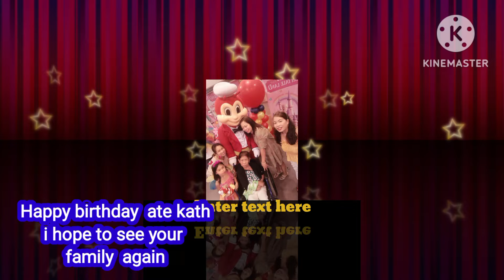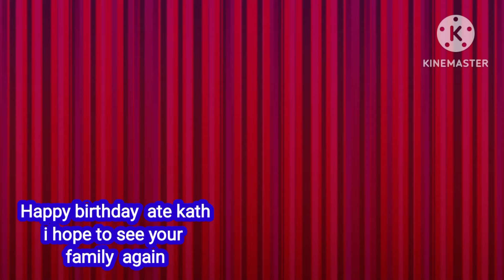Im To much Thankful Pasyente mulang noon Naging Pamilya Muna Ngaun (Glory To God )